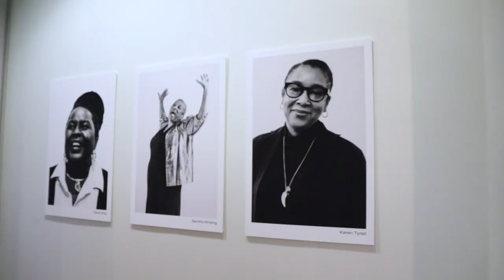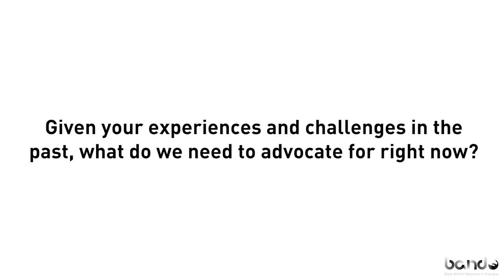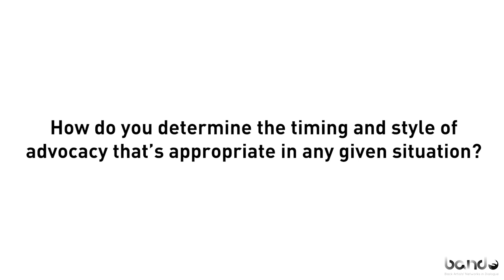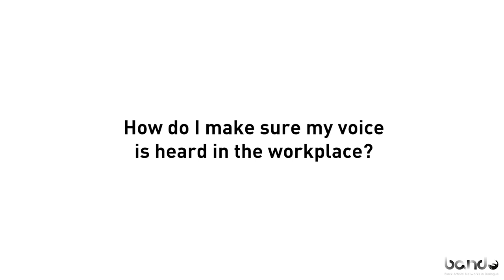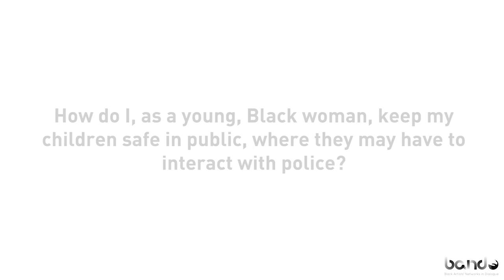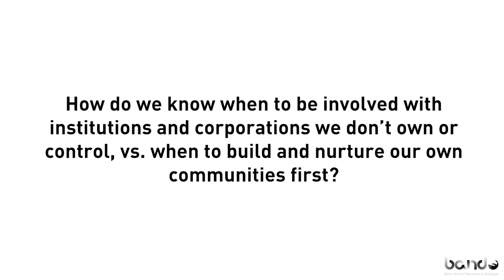In Dialogue: Black Women In Leadership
On Wednesday, March 8th we hosted a panel event to celebrate International Women's Day at the City of Toronto Archives.

This event was an opportunity for community members to connect and interact with some of the leaders featured in the Black Women in Leadership exhibition.

Through the documentation of some of these leaders, who have overcome obstacles to be successful and make valuable contributions to their communities, we celebrate their accomplishments, and we invite you to learn more about these women and their work. The women represented in this exhibit are all exemplary leaders in their respective fields and communities, these women also serve as a reminder that the path to success for each of us can be vastly different.

This is an important opportunity to hear directly from some of these Black Women leaders about their experiences and insights, their trials and triumphs.

Intro - 0:00

Speaker Introductions:
Karine Morin - 2:37
Jacqueline Walters - 10:09
Mabinti Dennis - 15:03
Iris Simpson - 21:51
Rosemary Sadlier - 27:20
Sandra Whiting - 34:28
Gloria C. Swain - 41:15
Vivine Scarlett - 47:09

Questions - 55:21

This event is part of Black Women In Leadership   exhibition that features portraits of over 40 Black Women Leaders photographed by Toronto based visual artists; Janice Reid, Leyla Jeyte, Jon Blak, and Patricia Ellah.